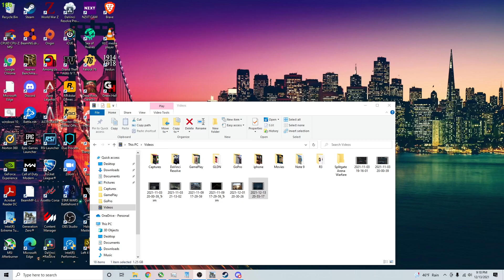GenZ part 2, the electric boogaloo